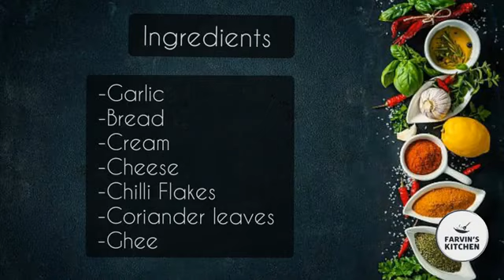Domino's Style Cheesy Garlic Bread / Crispy Garlic Bread in Pan / No grill No Butter Garlic Bread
Crispy & Cheesy Domino's Style Garlic Bread.
Want to make cooking easy and fun? We make cooking Recipes simple and easy to follow.

Please comment if any doubt or clarification regarding the recipe.